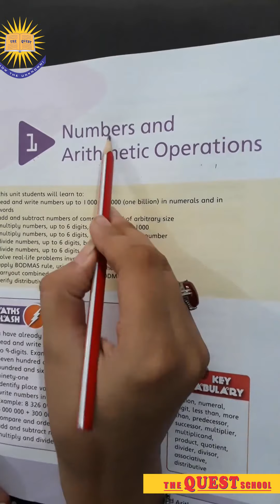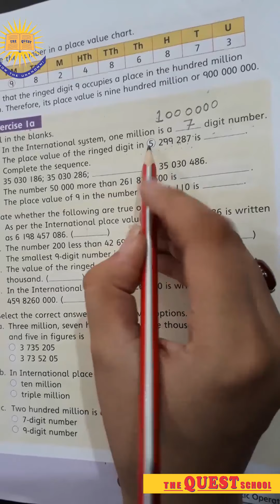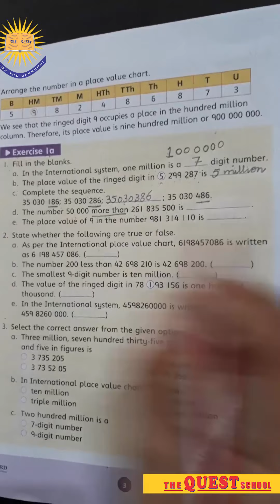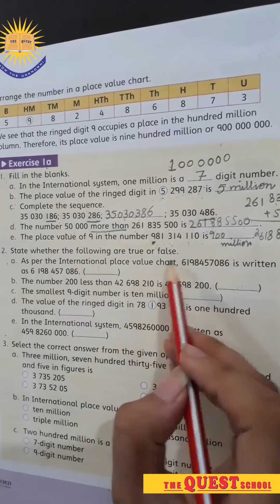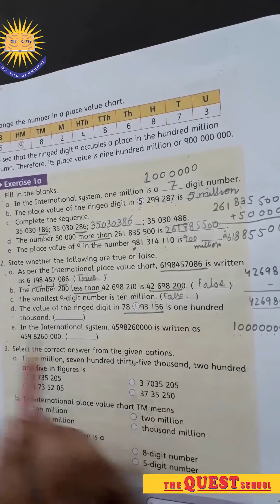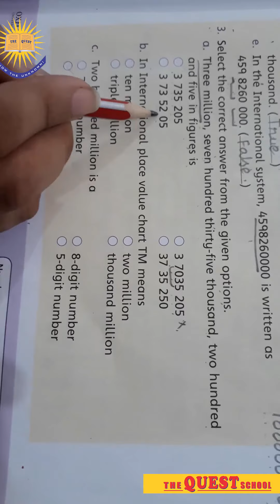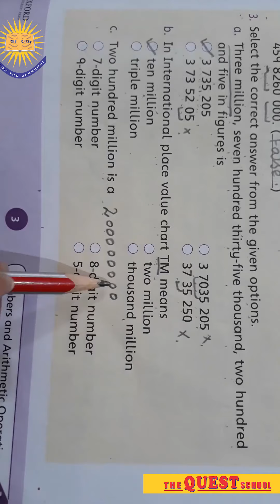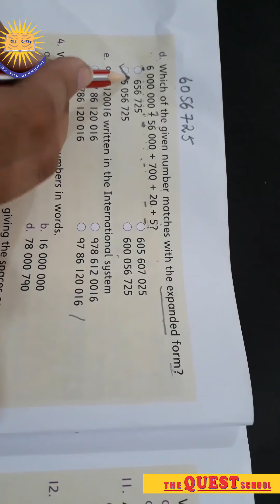GRADE 5 MATHS UNIT 1 LEC 1